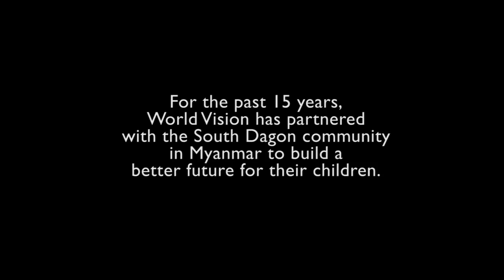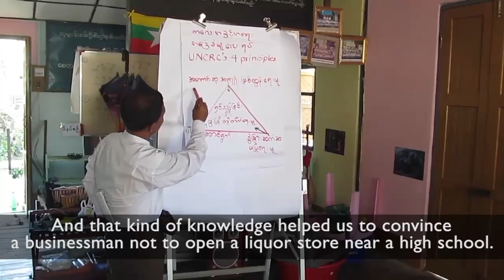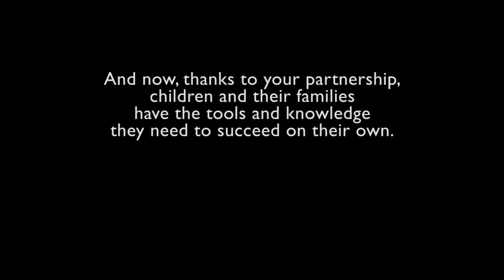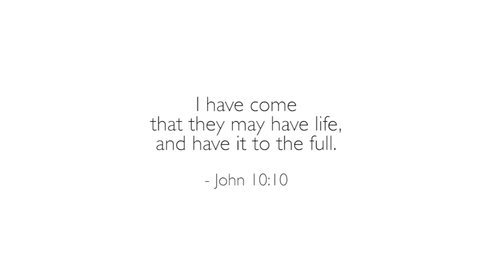Sponsorship transforms lives in South Dagon Myothit, Myanmar | World Vision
Watch this video, made with love by the people of South Dagon Myothit, to learn how sponsorship transformed their community from poverty into a place where children and families can thrive.